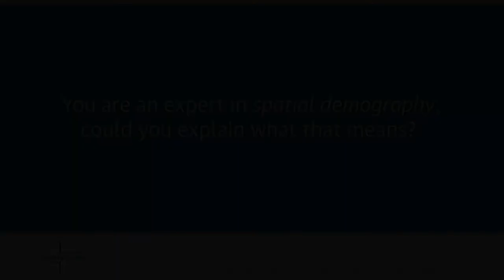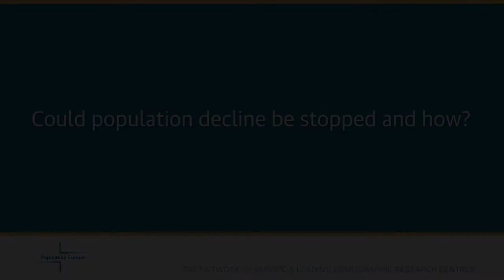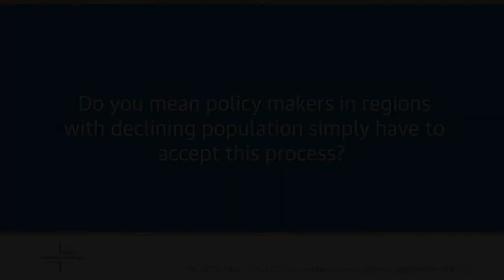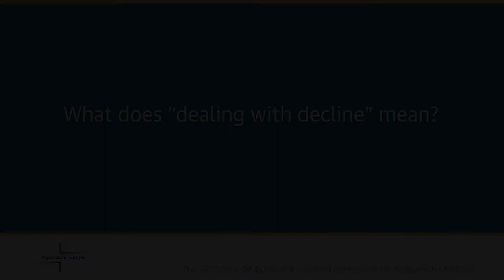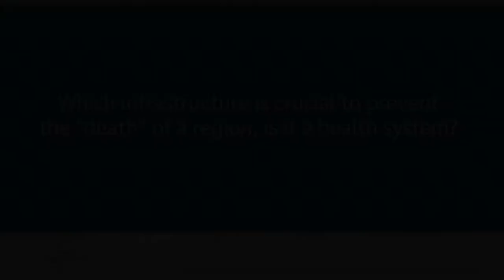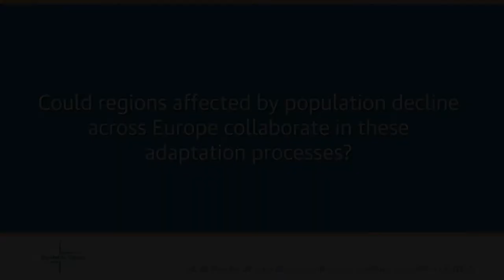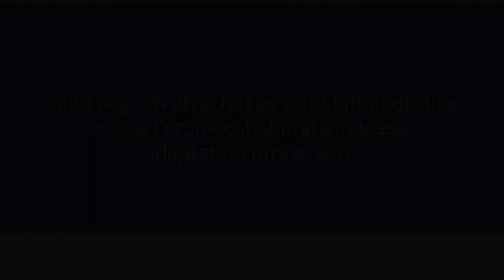Leo van Wissen: 'We need to deal with population decline'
"Deal with decline, don't fight it!" - an interview with Leo van Wissen

Questions:

1. You are an expert in spatial demography, could you explain what that means?

2. Population decline is a phenomenon in various European regions. What are the reasons?

3. Could population decline be stopped and how?

4. Do you mean policy makers in regions with declining population simply have to accept this process?

5. What does "dealing with decline" mean?

6. Which infrastructure is crucial to prevent the "death" of a region, is it a health system?

7. How could the existing health systems be adapted?

8. Could regions affected by population decline across Europe collaborate in these adaptation processes?

9. Do we have to expect a "split" Europe with increasingly busy cities and increasingly deserted and inactive rural areas?

Van Wissen is Director of the Netherlands Interdisciplinary Demographic Insitute (NIDI), The Hague